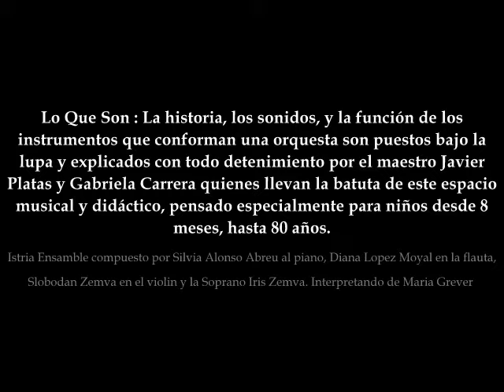Iris Zemva Te quiero, dijiste Maria Grever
Lo Que Son : La historia, los sonidos, y la función de los instrumentos que conforman una orquesta son puestos bajo la lupa y explicados con todo detenimiento por el maestro Javier Platas y Gabriela Carrera quienes llevan la batuta de este espacio musical y didáctico, pensado especialmente para niños desde 8 meses, hasta 80 años.
Istria Ensamble compuesto por Silvia Alonso Abreu al piano, Diana Lopez Moyal en la flauta, Slobodan Zemva en el violin y la Soprano Iris Zemva.